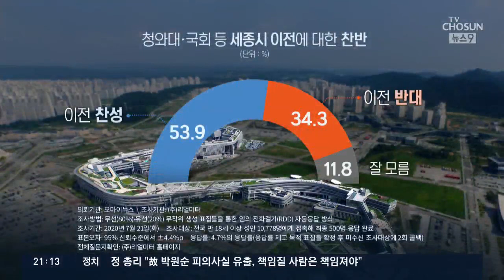정세균 총리 "행정수도 위헌판결 먼저 치유돼야"…여당 "이전 추진단 설치"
김태년 원내대표가 국회 발언으로 포문을 연데 이어 여권 핵심부의 수도 이전 발언이 줄을 잇고 있고, 민주당 내부에 검토 실무단이 꾸려졌습니다. 정세균 국회의장도 과거 위헌 결정이 난 부분만 해소되면 이전이 가능할 것이라고 말을 보탰습니다. 통합당은 정부의 부동산 실책이 수도 이전 논란에 휩쓸리는 걸 경계하는 분위기입니다.